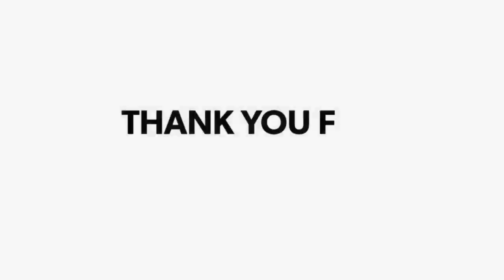बिहारशरीफ में अश्वनी कॉस्मेटिक हॉस्पिटल का हुआ उद्घाटन, Dr Achala से दीपक विश्वकर्मा की खास बातचीत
स्थानीय डॉक्टर्स कॉलोनी स्थित अश्विनी कॉस्मेटिक हॉस्पिटल का उद्घाटन डीएम योगेंद्र सिंह ने शनिवार को दीप प्रज्ज्वलित कर किया। इस मौके पर उन्होंने कहा कि सबसे पहले में युवा सोच डॉक्टर अचला वर्मा को बधाई देता हूं जिन्होंने इसकी शुरुआत की नालंदा में इसकी जरूरत थी।